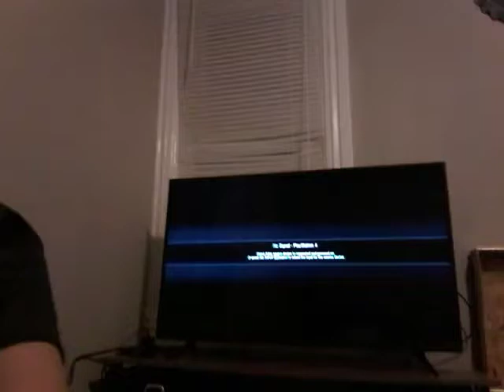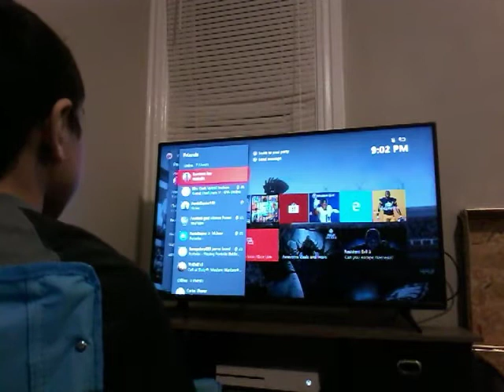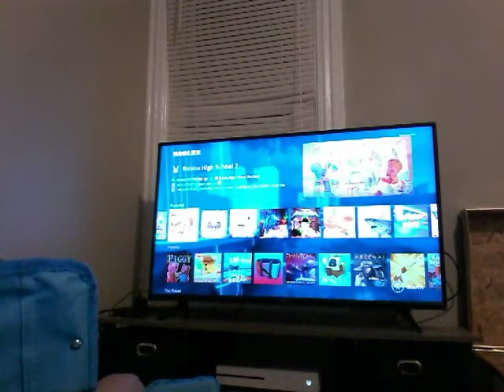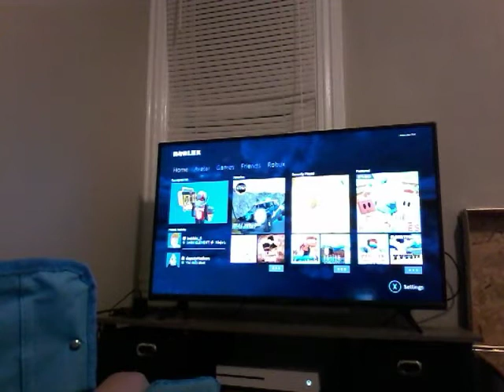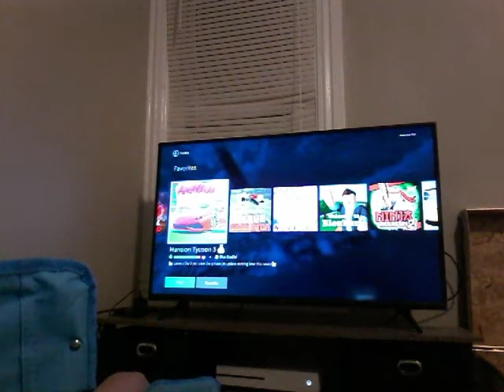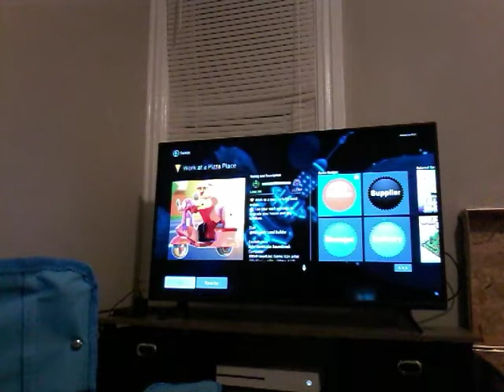April 15, 2020